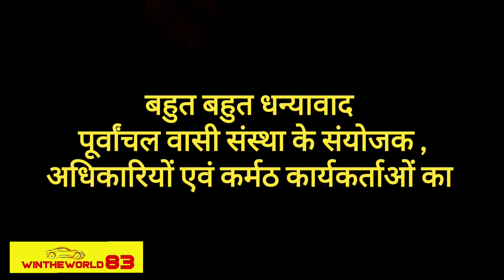बसंत पंचमी महोत्सव 2024, मुरादाबाद !! आयोजक- पूर्वांचलवासी संस्था (रजि०)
Hi,
This is Kumar Jit. this is the grand occasion of Basant Panchami on 14th feb 2024 and the events were organized by Poorvanchalwasi Sanstha in Moradabad. Enjoy the whole video with me.